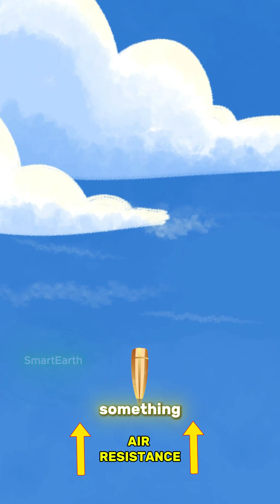Can A falling Bullet End You?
Can A falling Bullet Actually End you?